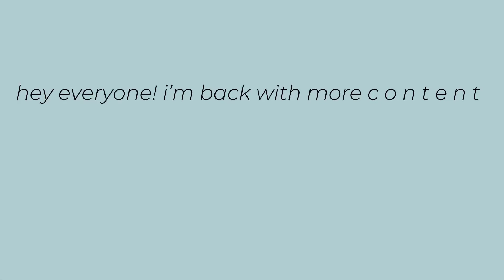I’m back!!!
Hey everyone! Welcome to the description.

I’m back! I am so excited to upload more content in the next few days.

I hope you enjoy the video, remember to comment if you have a suggestion! :D

-lav